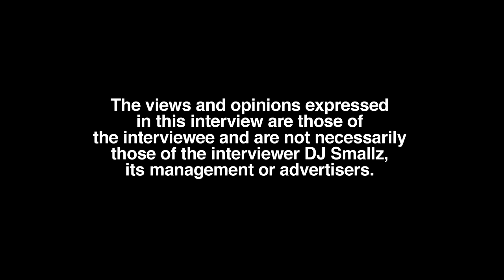Ashley Marie: I Ain’t Never Go Get No Gonorrhea, Chlamydia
Part 15

New York, NY born/NJ residing recording artist/entrepreneur, Ashley Marie, sits down with DJ Smallz detailing her bedtime routine, opening up about her past. This interview was filmed on 6/11/23.